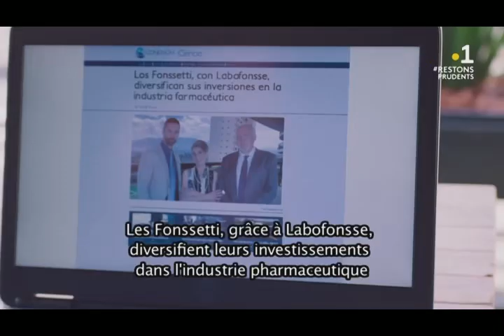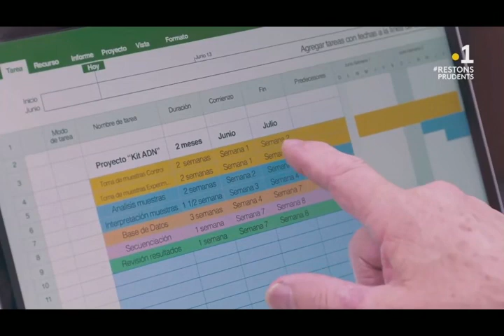S01E23 Par delà le passé